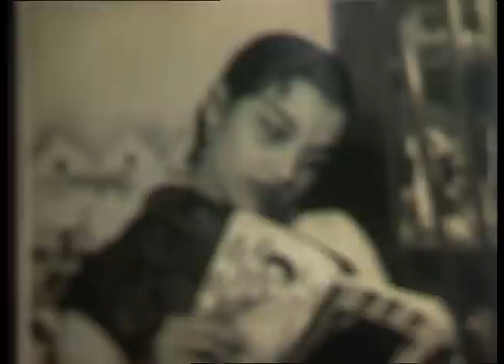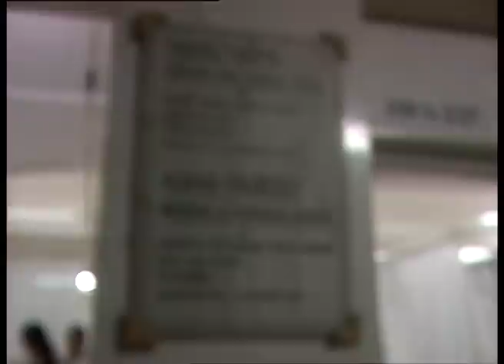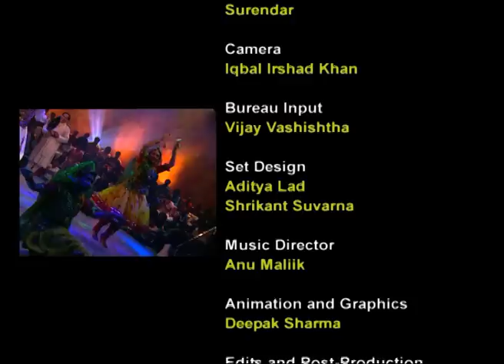Doctor बनना चाहती थी Asha Parekh | Jeena Isi Ka Naam Hai | Ep 76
Asha Parekh is welcomed on the show. Asha is not only a splendid actor but also a skilled director. Her immense contribution towards the society is also highlighted in the episode.

Show Name: Jeena Isi Ka Naam Hai
Host: Farooq Shaikh
Guest Star: Asha Parekh
Episode No: 76